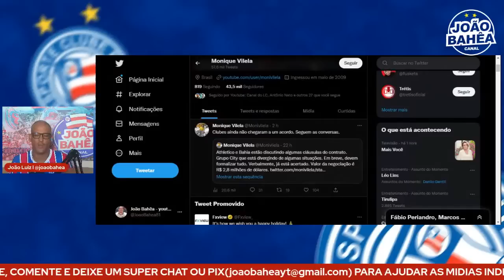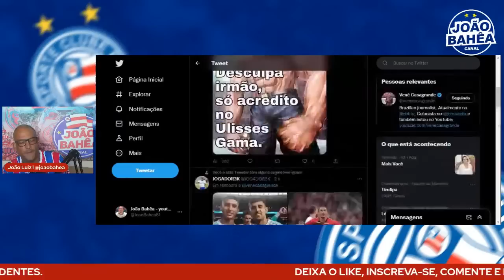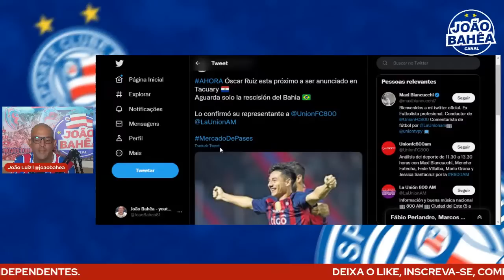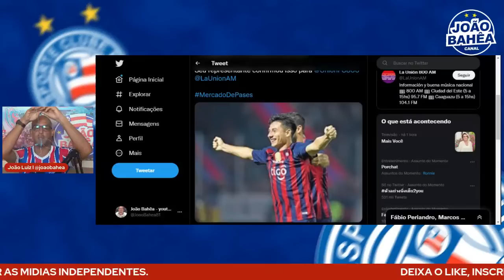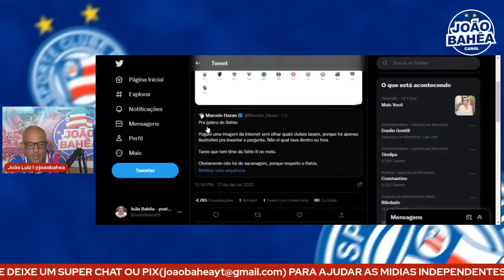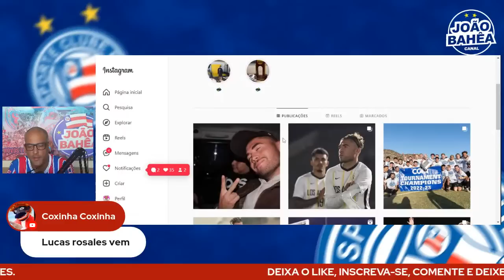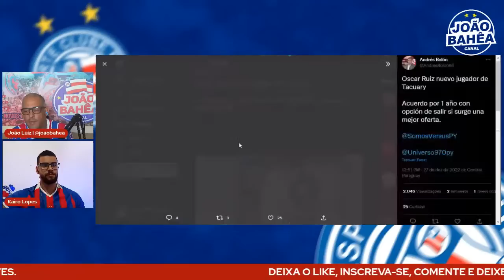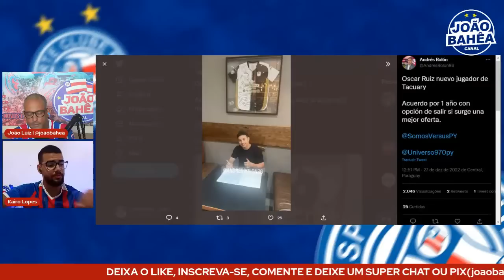🗣️ENTREVISTA DE DANIEL 🚨ASSINATURA DO VOLANTE ⚽JACARÉ PODE SER ÚTIL?